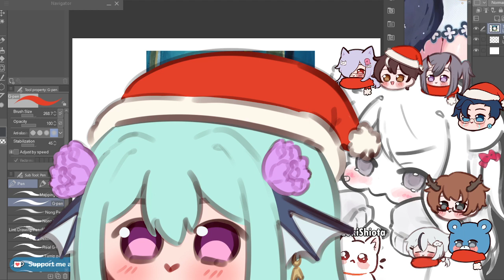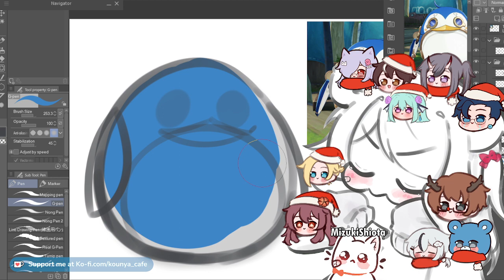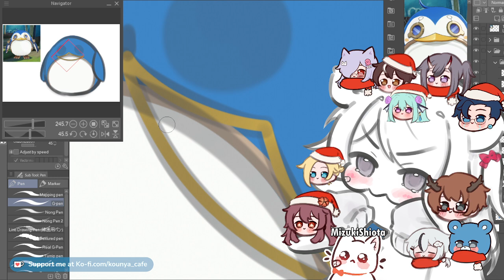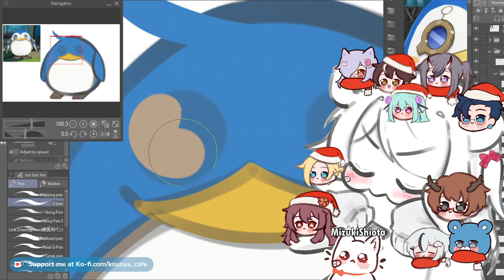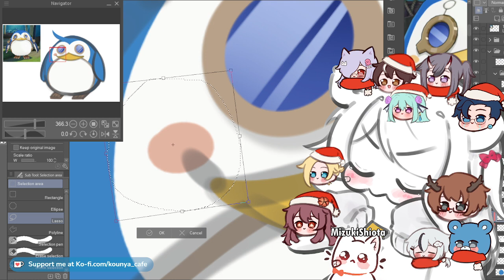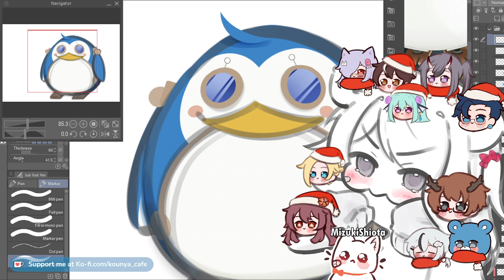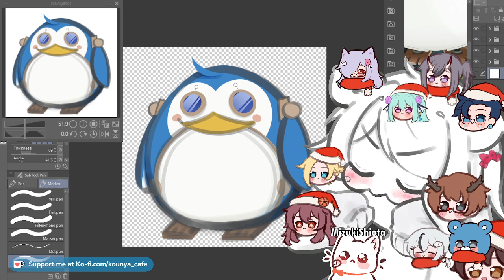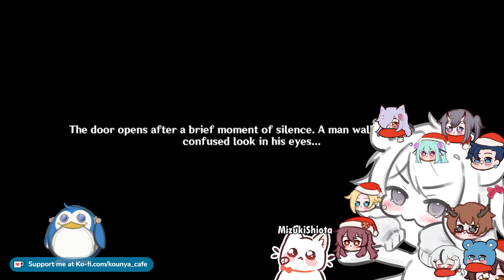【10/12/2023】🐱🌿 Thelxie art + Genshin event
Thelxie penguin art + Genshin Impact Event